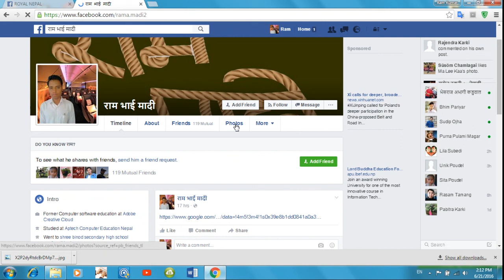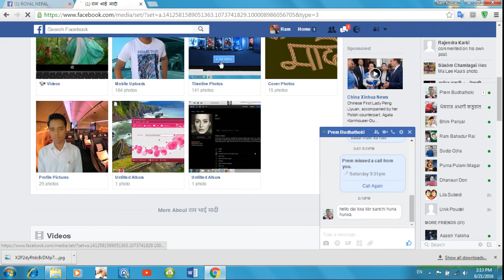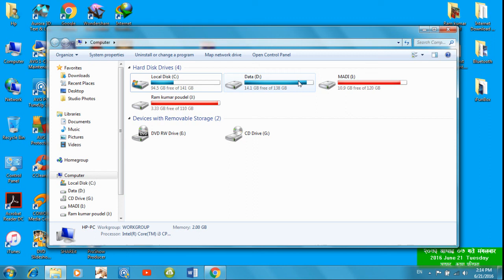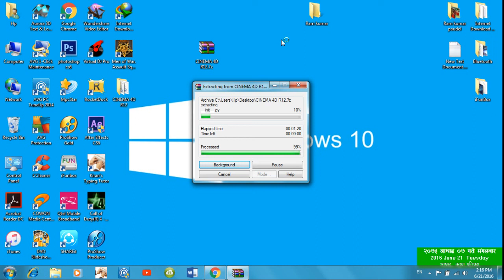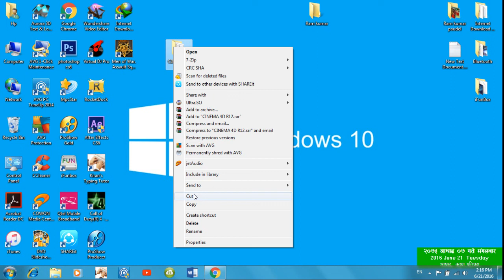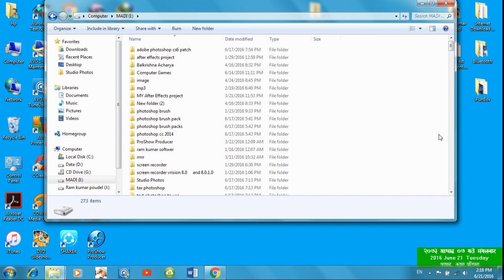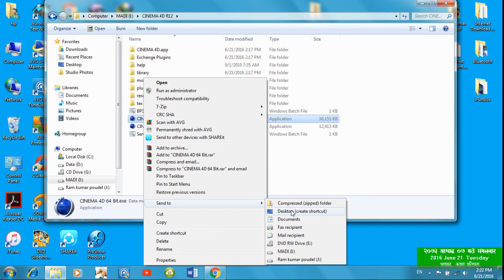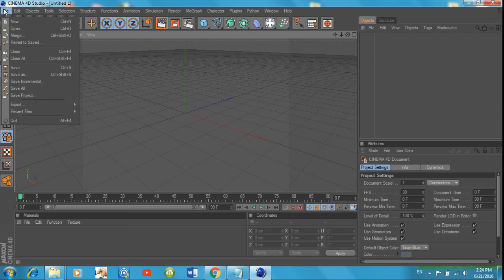how Downlod and use CINEMA 4D R12 Nepali training video c